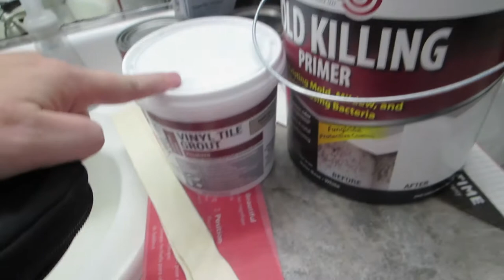REVAMPING THE BATHROOM